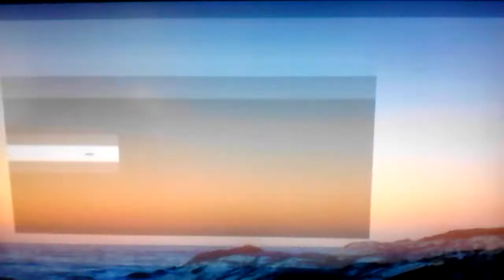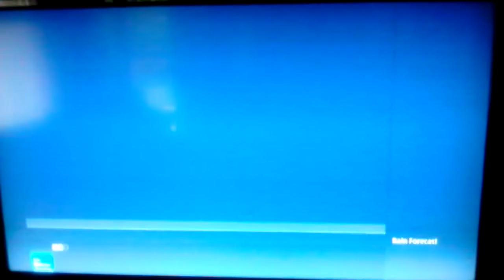TWC Portland, ME Intellistar (7/7/15)